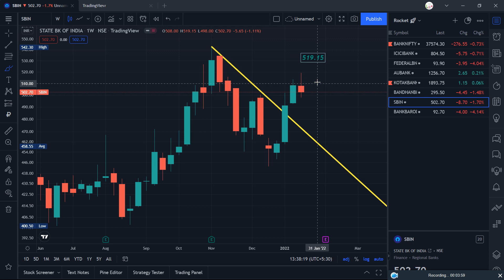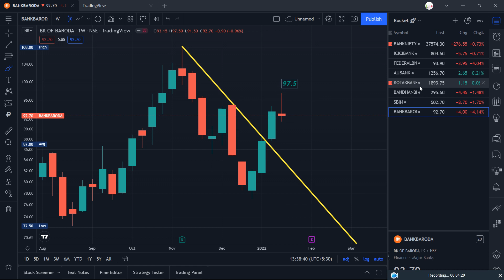क्या बैंक निफ़्टी मार्किट को बचा सकती है?? | Nifty Vs Bank Nifty